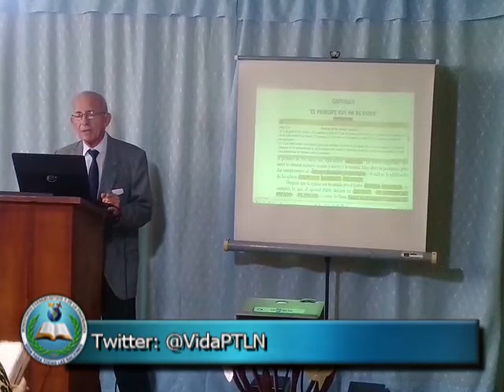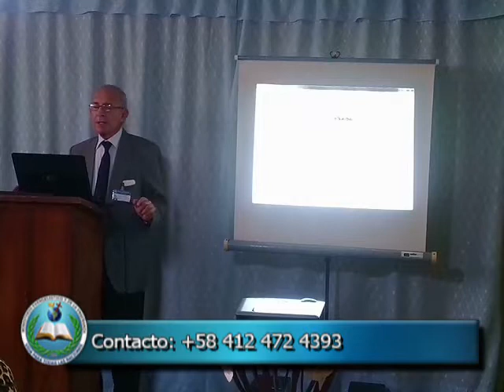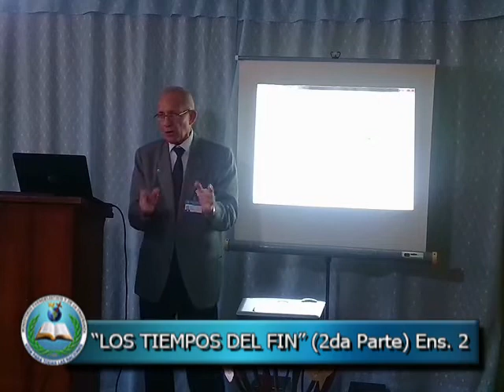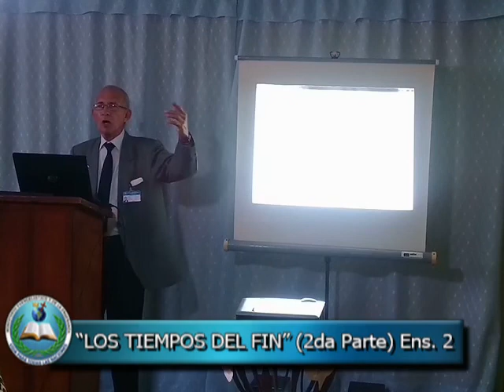LOS TIEMPOS DEL FIN (2da Parte), N° 2, Maestro Mario Barroso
SI NECESITAS SEGUIR ESTUDIOS TEOLÓGICOS Y PREPARARTE ADECUADAMENTE PARA IR AL MINISTERIO, VISITA NUESTRA PÁGINA WEB "ESCUELA VIDA PARA TODAS LAS NACIONES" DANDO CLICK AL ENLACE ARRIBA.

Maestro Mario Barroso
MARACAIBO - VENEZUELA

Después que la iglesia sea levantada por el Señor (Juan 14:1-4; 1Tesalonicenses 4:13-18), se cumplirá lo que el apóstol Pablo declara en (2Tesalonicenses 2:6-7), «EL HOMBRE DE PECADO», «EL INICUO» o como lo llama Daniel en el capítulo 9 versículo 27, «EL DESOLADOR»; tendrá su manifestación ante el mundo; para dar inicio a la semana número setenta de la profecía de Daniel. Este será el principio del día de «La Ira de Jehová», los siete años de “LA GRAN TRIBULACIÓN”.
Maestro Mario Barroso